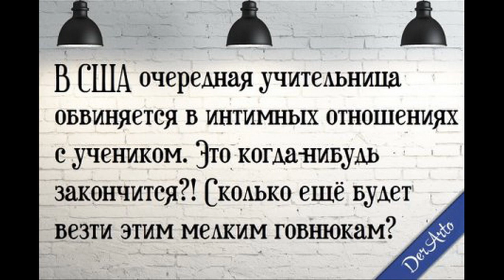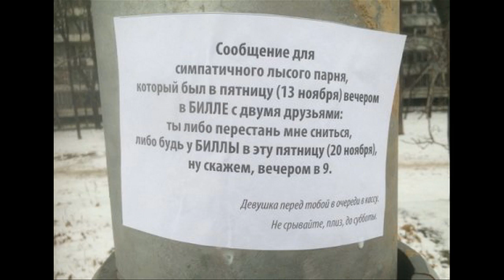Смех, да и только...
смешные фото, приколы, ржач полный...